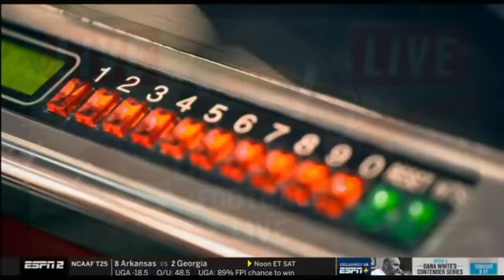[FULL]College Football Live | Desmond Howard "on-fire" Ole Miss vs Alabama, Cincinnati vs Notre Dame